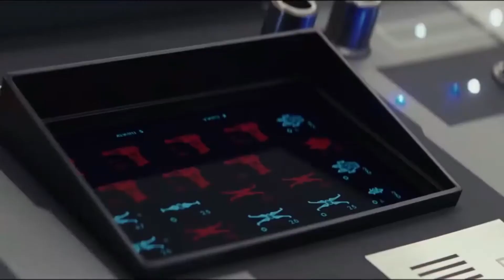Paige Tico: Unsung Hero of the Resistance | Star Wars Geek Out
Everyone knows Rose Tico, but so few remember Rose's sister, Paige Tico. Her sacrifice allowed the Resistance to survive in the opening battle of TheLastJedi.